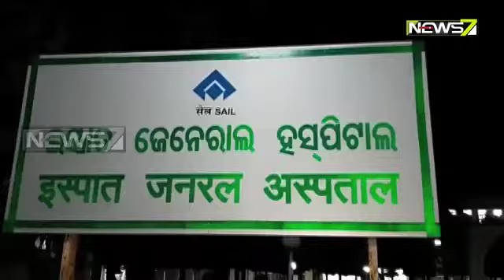Three Arrested Including 1 Woman For Attacking Cop In Odisha's Rourkela